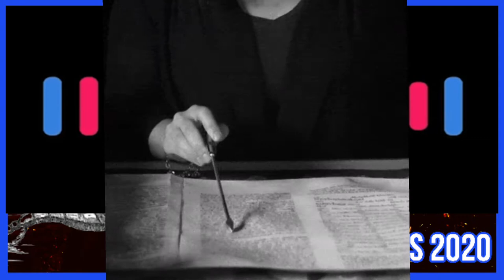Rabino diz que “códigos secretos” da Torá falam em impasse nas eleições dos EUA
Judeu diz ter encontrado pistas sobre últimos acontecimentos na América.

O rabino Matityahu, chamado Glazerson, especialista em códigos da Bíblia, fez um vídeo para responder a indagação sobre as eleições dos EUA, se elas foram fraudulentas ou não. Ele disse: “Trump disse que sim, mas precisamos verificar na Torá qual foi o projeto para a criação. Tudo o que aconteceu e vai acontecer está aí para ver”.

Ele usou um software especial para analisar as letras paralelas e encontrar, supostamente, pistas ocultas sobre os eventos atuais. Ele encontrou um gráfico correspondente ao livro de Números, entre os capítulos 7 a 32. Usando um espaço de 312, o rabino disse que corresponde a seis vezes vinte e seis que na numerologia hebraica é igual ao nome de Deus escrito.

Ele ainda lembrou que doze meses, é o Zodíaco, que representa um ciclo completo de tempo em hebraico. No início do gráfico ele já descobriu o nome e Biden, escrito em intervalos com a palavra presidente, em números 7:66. Descobrindo as pistas ele começou a se aprofundar mais na Torá.

Mais abaixo ele foi encontrando pistas como a sigla dos EUA. Na parte inferior do gráfico a mensagem veio soletradas com a palavra “fraudulento”, e logo abaixo a palavra “eleição” e o ano calendário hebraico, seguido da palavra “julgamento”.

Segundo o Israel 365 News, ele também encontrou o nome de Amalek, inimigo de israel que quando escrito ao contrário mostra o nome da companheira de chapa de Biden, Kamala. A grafia reversa significa um nível alto de engano.

Dentro do gráfico também apareceu o nome do ex-presidente de Biden, Obama, também escrito de maneira reversa, denotando falta de honestidade e abrangendo a palavra cobra, explícita no centro do gráfico, simbolizando traços de desonestidade.

“Obama definitivamente pressionou muito para que Biden fosse eleito”, explicitou o rabino Glazerson. “Sabemos que Obama não gosta de Israel ou da Torá. Ele deu muita força ao aborto e à homossexualidade, que são contra a Torá e contra as Sete Leis de Noé. Esses foram os pecados que causaram o dilúvio, corrompendo toda a carne”, prosseguiu ele em seu discurso.

O Rabino concluiu que toda a esquerda quer acabar com os princípios de Deus e da Torá, e que o relacionamento entre homem e mulher continua sendo a base para a criação e a existência contínua aqui na terra.

Donald Trump e Joe Biden
(Foto: Reprodução/Reuters)
(Texto: Michael Cárcere)
Genre: Rock
Tempo: Medium
Mood: Aggressive, Driving, Intense
Produtor: Jason Shaw